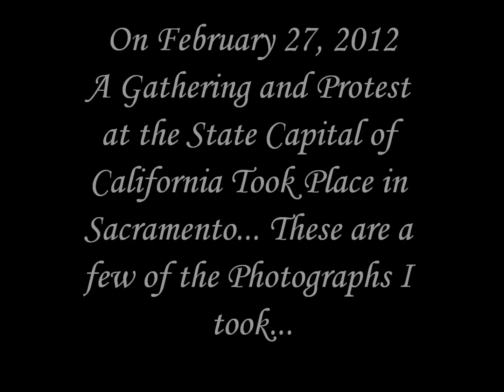February 27, 2012-Sacramento Protest State Capital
Protest at State Capital in Sacramento, CA.  Some signs participants hold may contain graphic material or swearing...It may offend some people...